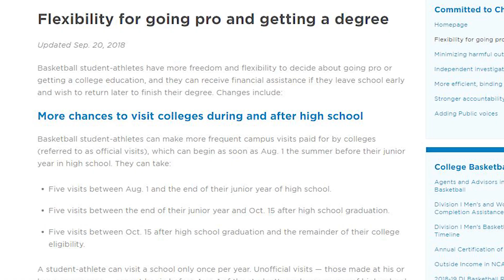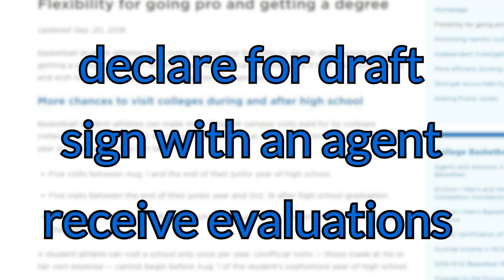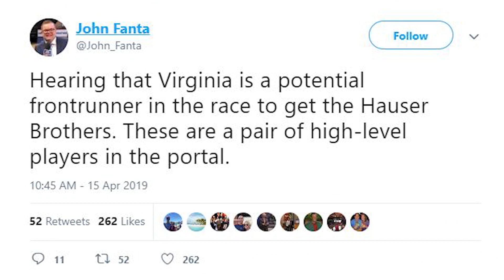4 of 5 Starters to the NBA? UVA Basketball Offseason Survival Guide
Panicking because four of our best basketball players are leaving for the NBA? Worried that we aren't a basketball school anymore? Terrified that everyone is gonna leave and we just won't have a team next year? WUVA has you covered. Here's a survival guide for dealing with half of our basketball team leaving for the NBA.

Produced by Matt Newton, Tanner Phipps, and Lama Khraibani

Select footage courtesy of Virginia Athletics, Virginia Sports TV, NCAA March Madness, the NCAA, ESPN, John Fanta, the ACC, and 247Sports